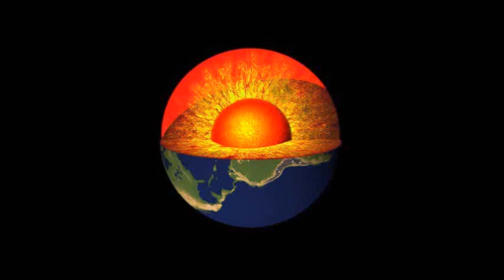Wrestling Fightnight 177: Liesinger Loisl vs Zanoni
Liesinger Loisl vs Richi Zanoni - 20min Timelimit-Match